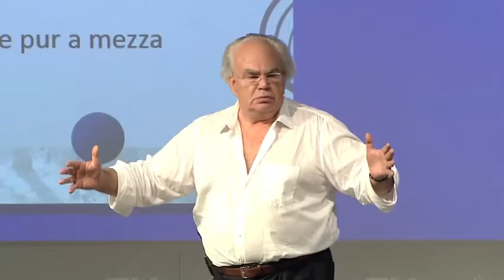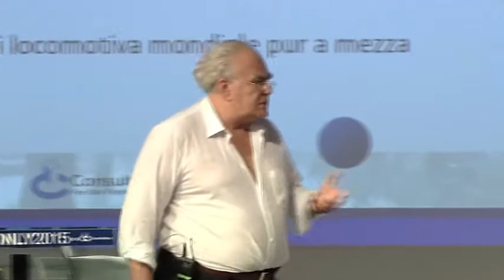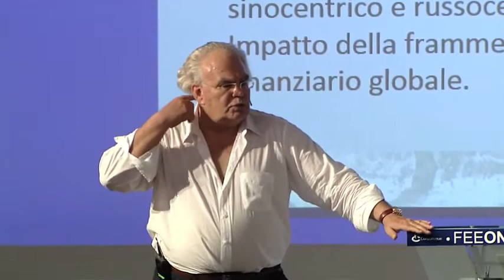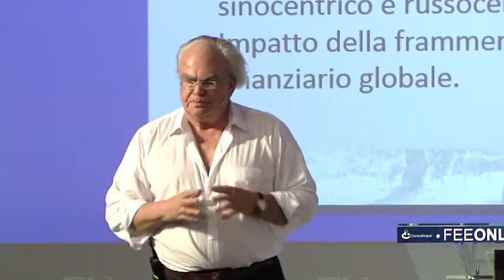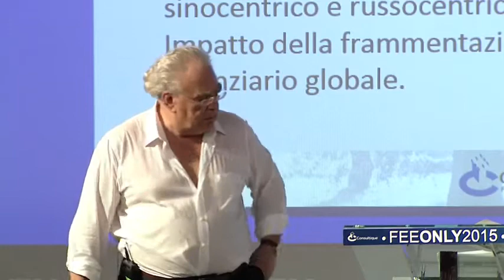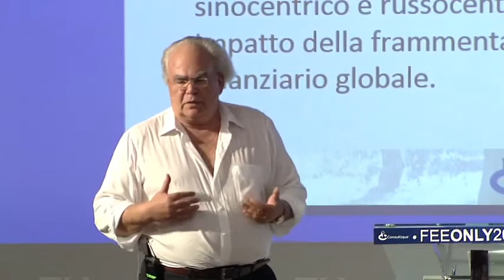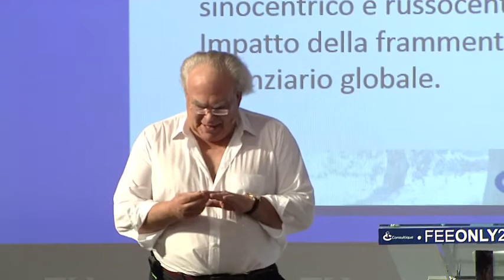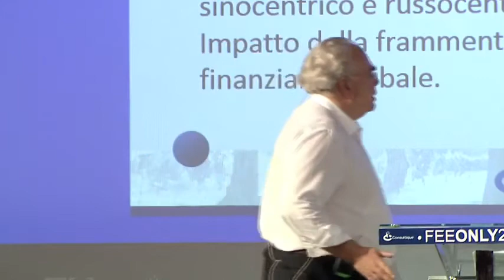Carlo Pelanda al FeeOnly 2015